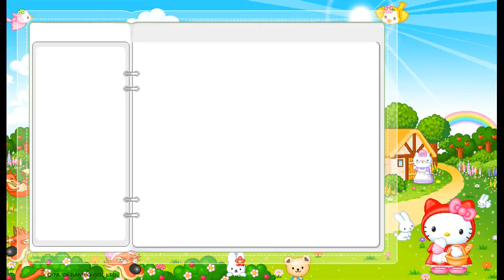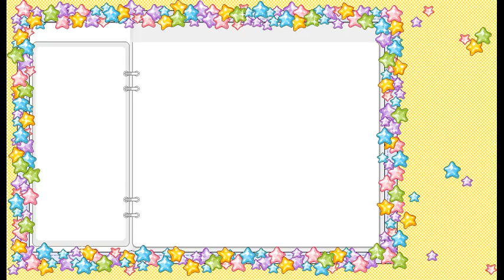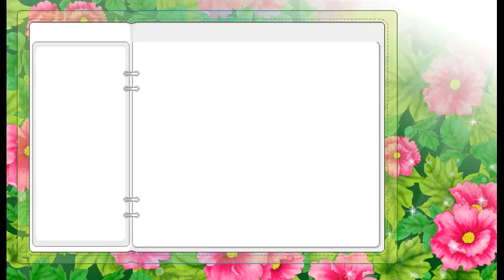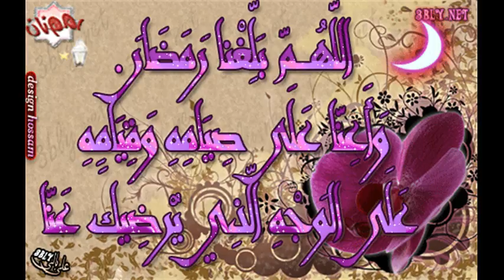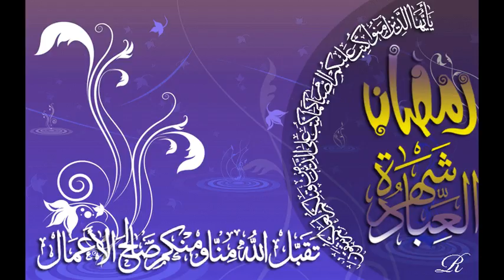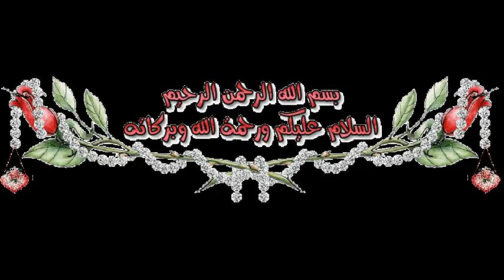maahe muharram aour hum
in urdu
by
syed abdussalam umri